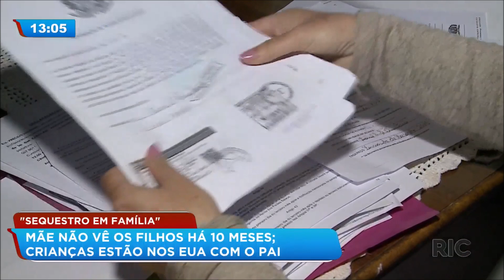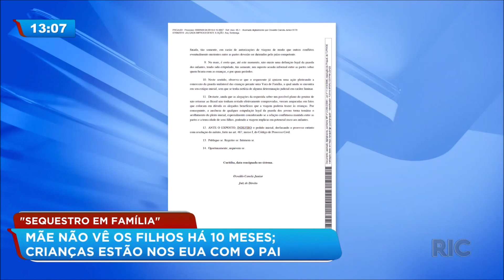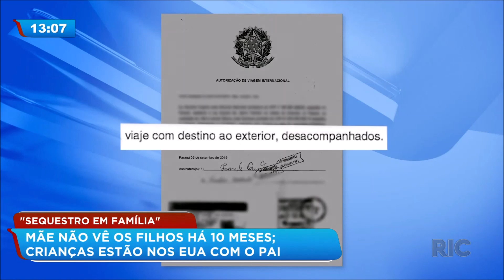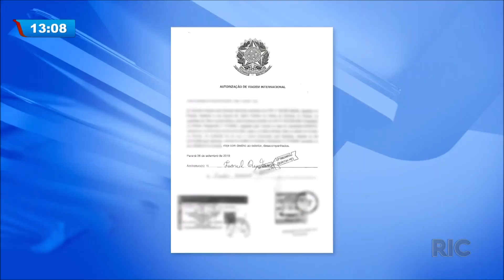“Sequestro em família” pai falsifica documentos para se mudar com filhos para os EUA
Um pai sem autorização e com documentos falsificados sequestrou os dois filhos para fugir com as crianças paras os Estados Unidos. A mãe alega que faz dez meses que ela não tem notícia do paradeiro das crianças. Entenda!